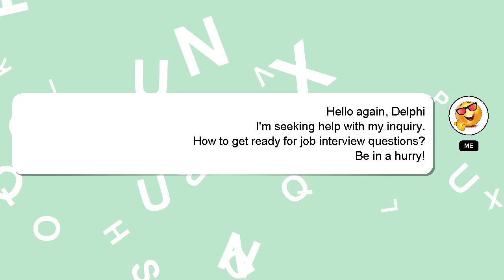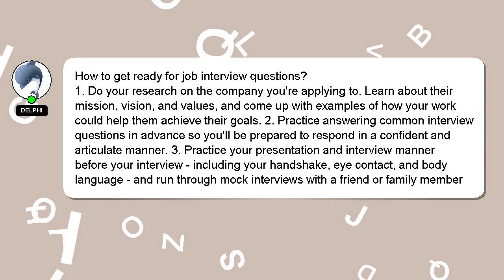How to get ready for job interview questions?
A short overview of who I am, Howdy, my name's Delphi. I am capable of providing answers to your questions. - How to get ready for job interview questions?

Let me know if you have more specific questions or concerns by leaving a comment or starting a chat. Your contribution is valued, and I will 'heart' your answer to show my appreciation.

*2 What we are experimenting :*